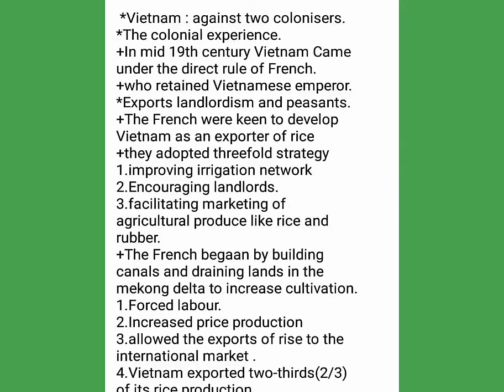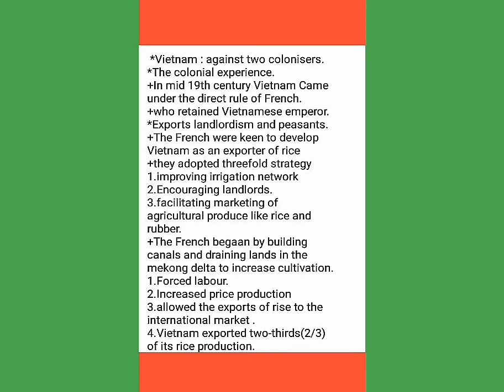10.15 Vietnam:against two colonisers